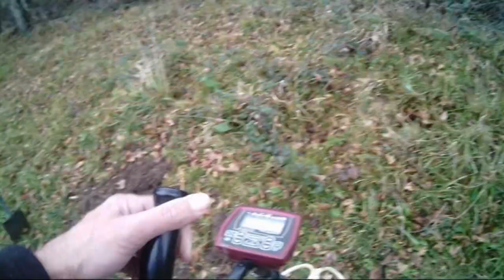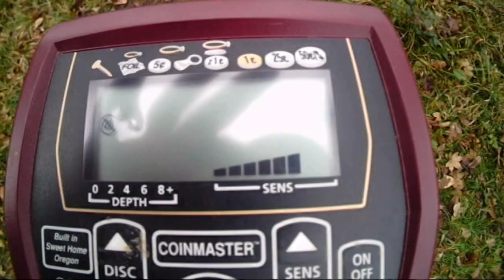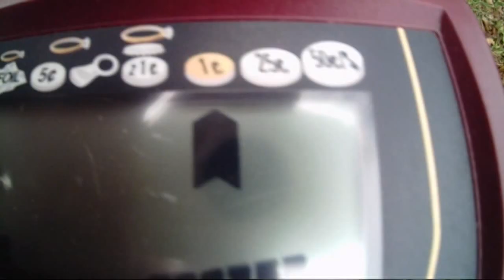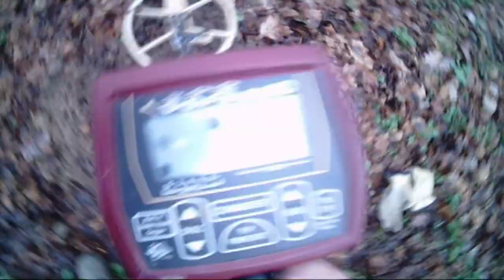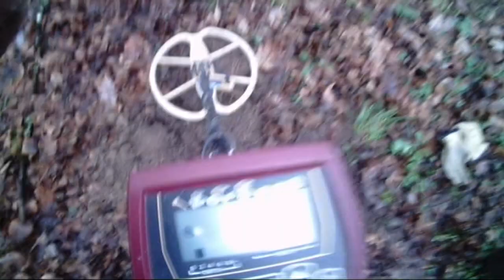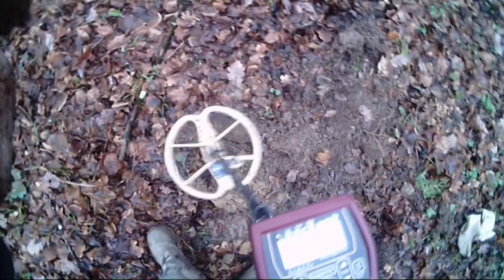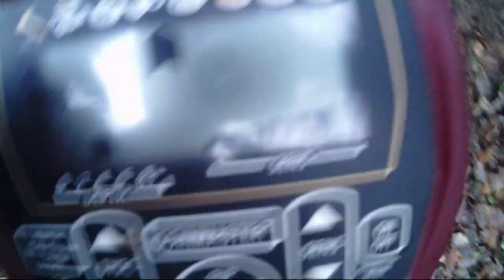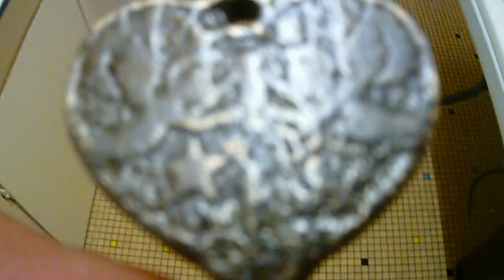UN TRÉSOR EN OR DE 15 GRAMMES ET AUTRE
belle petite sortie avec divers trouvaille une bague  de 15 grammes une clés   avec des motifs deux anges tenant une croix on remarque sur le bas de cette clés  une fleurs de lys et sur la gauche une étoile   aussi de nombreuse monnaie double tournois  et une billon de Louis XIV, Pièce de trente deniers dite Mousquetaire, 1710 Lyon mes ne peu la posté car bien ronde mes trop lisse on distingue bien a l'œil nu  mes en photo sa fait tous blanc tous ceci sur une petite distance donc en ce dimanche 19 janvier  j'y retourne  a plus les amis pour la prochaine vidéo et je compte sur vous pour le partage maxi